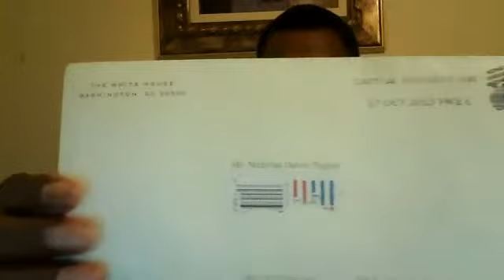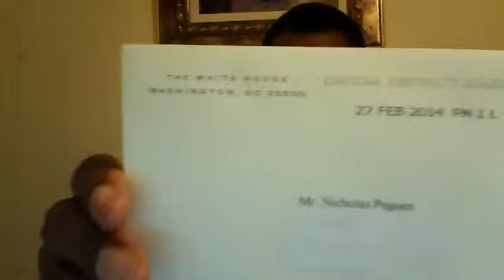The White House - I Haven't Opened My Two Presidential Letters For Months